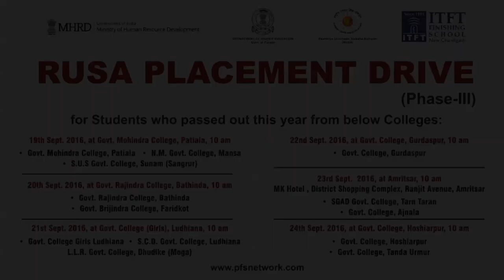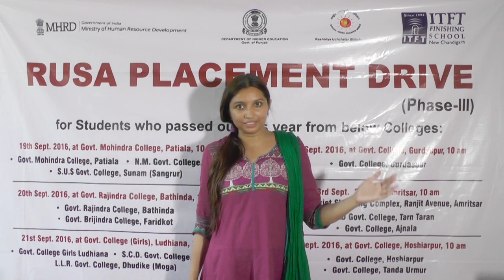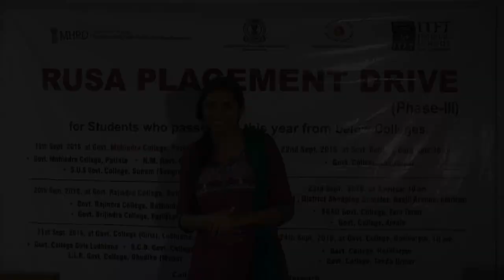RUSA - PLACEMENT DRIVE (PHASE-III) - Ms Maninder Kaur-RUSA Trainer, Govt. Rajindra College, Bathinda